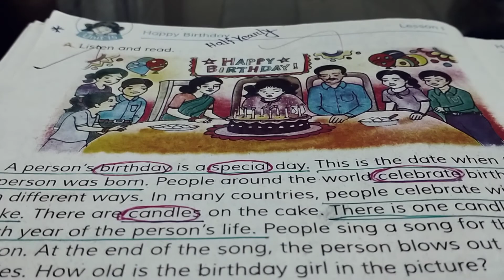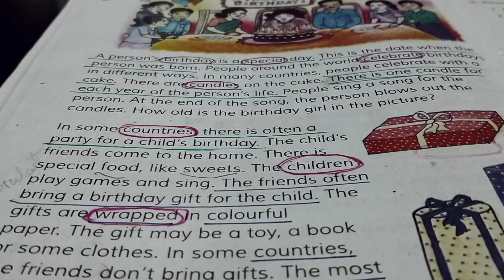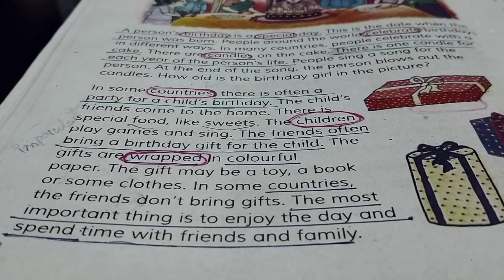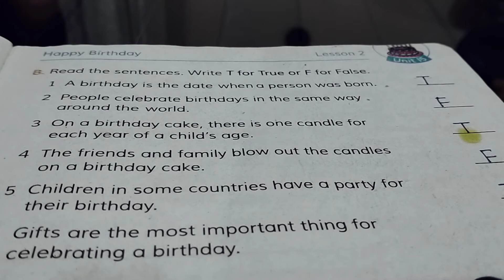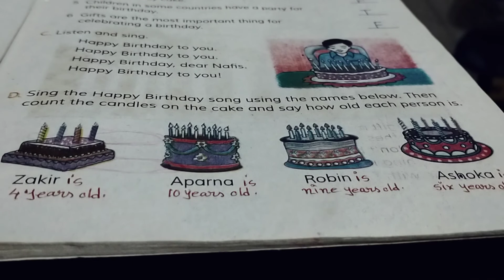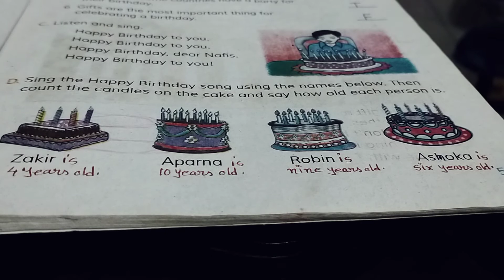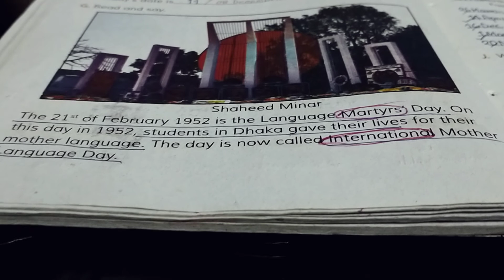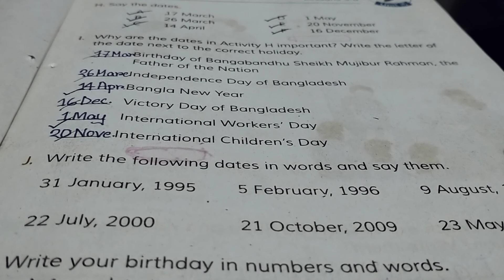Class: 5/ Subject: English/ Book: EFT/ Topic: Unit-15/ Lecture: 125/ Ferdousi Sultana